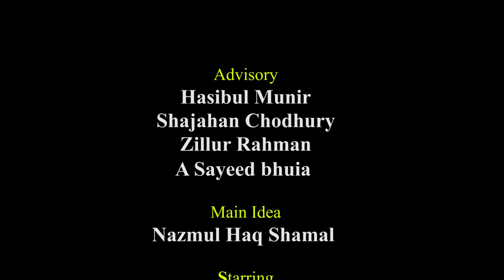কোন কাজ ছেলেরা আড়ালে না করে সামনে করলে মেয়েরা বেশী মজা পায়? । Dadagiri Googly । ধাঁধা । Notun Shomoy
আপনারা দেখছেন: ধাঁধা প্রশ্ন ও উত্তর, গুগলি প্রশ্ন ও উত্তর, Mojar dhadha, quiz, buddhir khela, dada, googly, dhadha, মজার ধাঁধা, সবচেয়ে কঠিন ধাঁধা, নোংরা ধাঁধা, ধাঁধা 2020, উত্তরসহ ধাঁধা, নতুন ধাঁধা, সহজ ধাঁধা, হাসির গুগলি, গুগলি ধাধা, দাদাগিরির কিছু গুগলি প্রশ্ন ও উত্তর, গুগলি কোশ্চেন অ্যানসার, বাংলা গুগলি, দাদাগিরি ধাঁধা প্রশ্ন উত্তর, গুগলি প্রশ্ন উত্তর ধাঁধা ও গুগলি ধাধা. You are watching: bangla dada, dhadha, bangla dhadha, mojar dhadha, bangla dhadha uttor with photo, googly dada prashn uttar, mojar dada, romantic bangla dhadha, bangla mojar dhadha, bangla dhadha with answer, bangla dhadha question and answer, bangla dhadha o uttor, bangla dhadha cartoon, dadagiri googly questions with answers in bengali pdf, dadagiri googly book, dadagiri googly bangla, dadagiri googly 2020, dadagiri quiz questions in bengali, dadagiri toss round question and dadagiri doosra questions.

প্রথম কমেন্টে আপনাদের জন্য থাকল ১টি প্রশ্ন। নিছের কমেন্ট বক্স এ উত্তর দিন। প্রতি পর্বে সঠিক উত্তরদাতাদের মাঝ থেকে লটারিতে একজন পাবেন আকর্ষণীয় পুরষ্কার।

Advisory: Hasibul Munir, Shajahan Chodhury, Zillur Rahman, A Sayeed bhuia
Main Idea: Nazmul Haq Shamal
Starring: Showrov Shohag
Screenplay: Tania Haq
Executive Producer: Sumon Choudhury
DOP: Abdul Kader Zelan
Cinematographer: Alomgir hossain
Coordinator: Khaled Sujon
Scrift: Taher Rabbi, Readwan Rahat,
Choreography: Fiona Haq
Production: Maruf Hayder
Buisness: Ismail Hossain

Director: Sazedur rahman

Produced: Team Notun Shomoy

notun somoy
notun shomoy
notunsomoy
dailynotunsomoy
daily notun somoy
iq_test_game
bangla quiz
bangla pazzle.
bangla funny quiz
মগজ ধোলাই
ধাঁধা ১৮+
বুদ্ধির খেলা
মজার ধাঁধা
বাংলা ধাঁধা
ধাঁধা point
ক্যুইজ
পাজল গেম
অংকের ধাঁধা
বুদ্ধির প্রশ্ন
googly
googly songs
dadagiri googly
dadagiri
googly film
googly music
googly round
googly videos
bengali googly
googly question